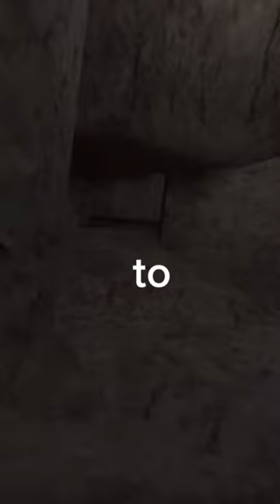That Was A Close One 😱